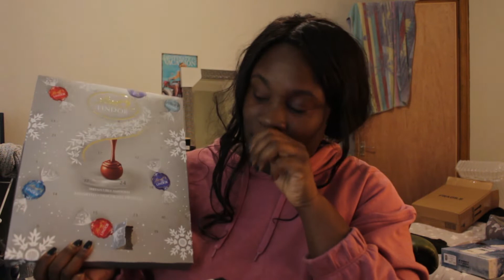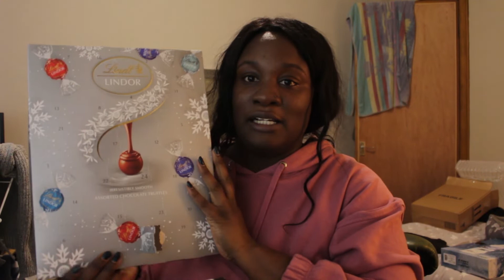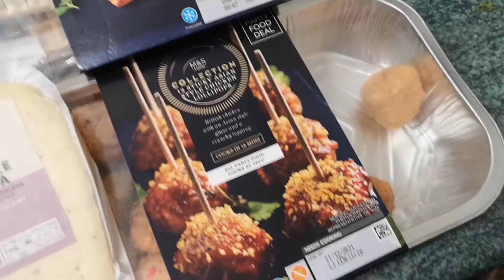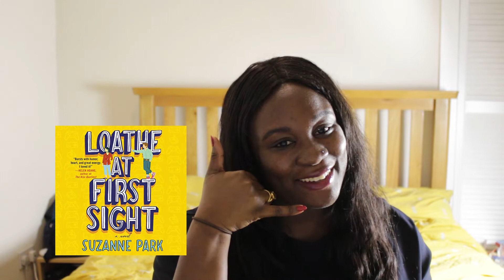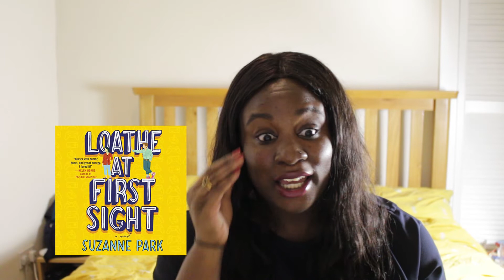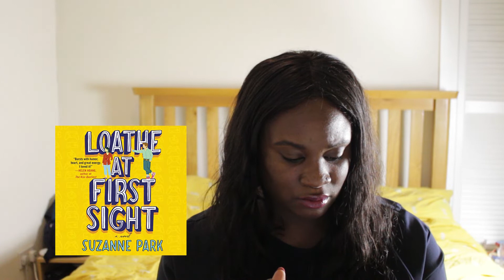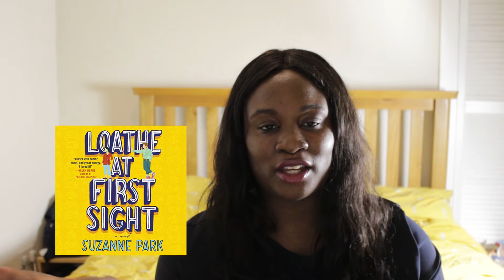Vlogmas week 1 🎄 ASOS Beauty Calendar, decorating the tree & listening to Loathe at First Sight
Hi guys, I'm trialling Vlogmas this year. But instead of daily uploads, I'm going to do weekly vlogs. So join me this week for decorating the tree, party food from M&S, talking about Loathe at First Sight, getting my nails done and opening the ASOS Beauty 2021 calendar.

BOOKS MENTIONED:
Loathe at First Sight by Suzanne Park

You can access books & audiobooks!